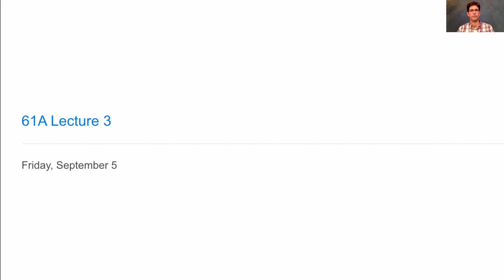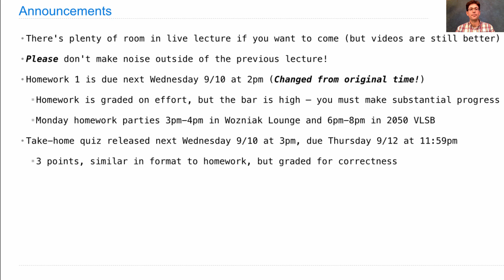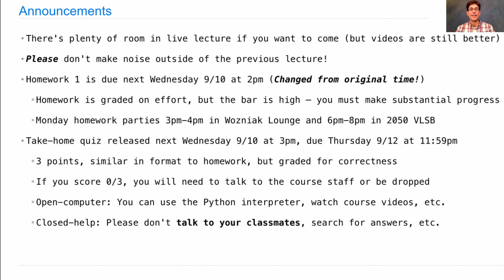61A Fall 2014 Lecture 3 Video 1